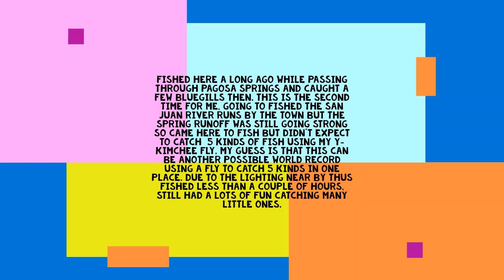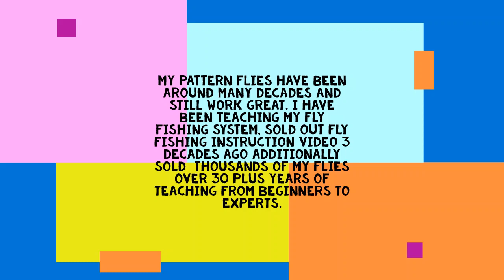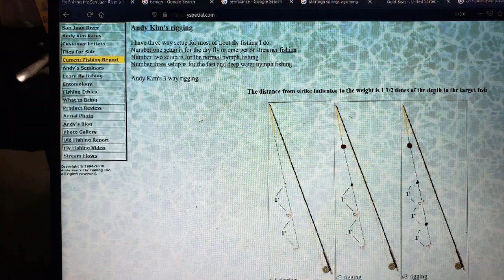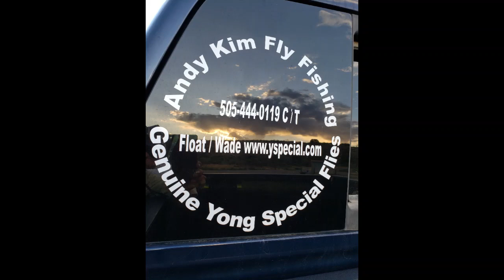Really? Catching Catfish, trout, bass, perch, bluegill using one fly Colorado Lake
Bass, bluegill, perch, catfish and trout all in the same place and same day
My fly patterns, midges to streamers, are still working great for 4 decades hence I only use mine and the system that I developed accordingly everywhere even in saltwater.